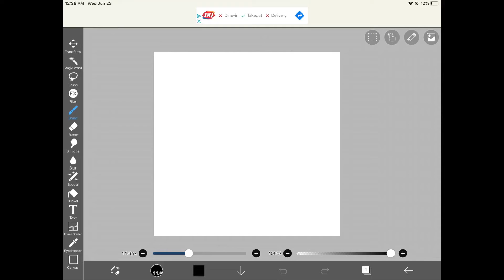Lemon speedrun any% (WR)